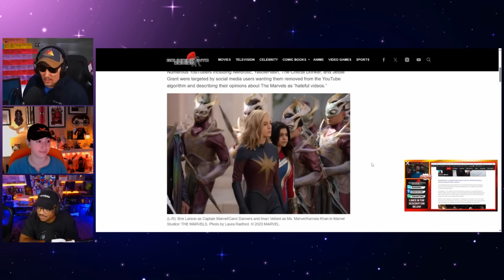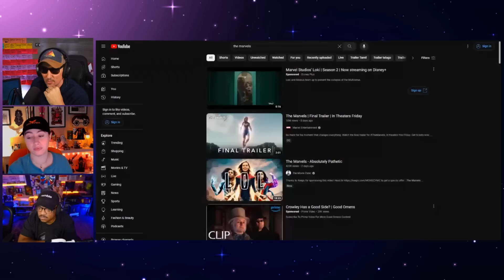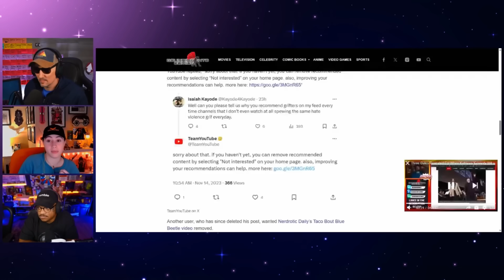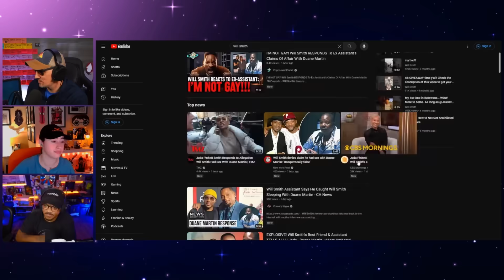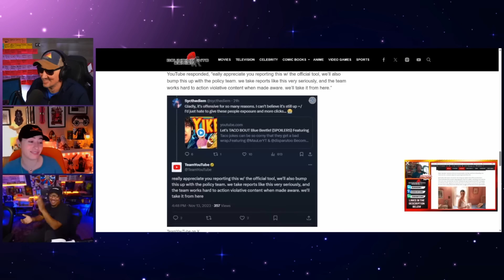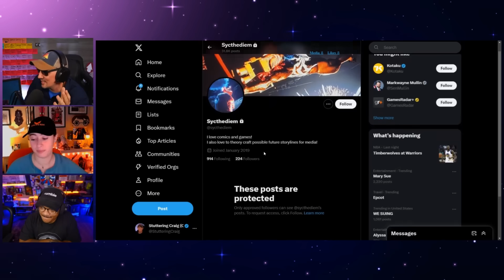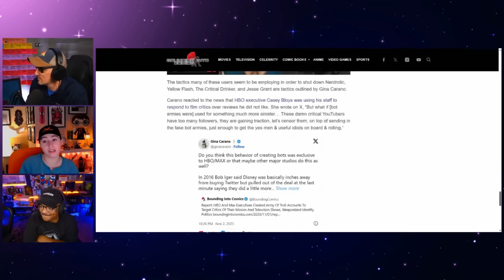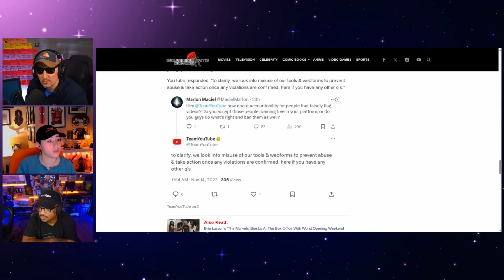Nerdrotics, YellowFlash, Critical Drinker & More False Flagged on X